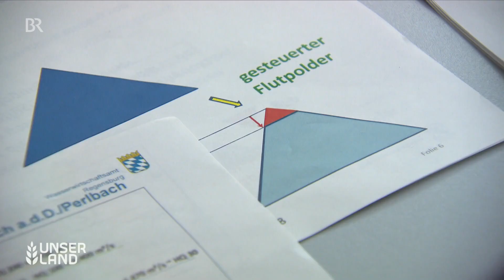Flutpolder bei Regensburg: Widerstand der Landwirte wächst | Unser Land | BR Fernsehen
Zum Schutz vor Hochwasser sollen an den großen Flüssen in Bayern Polder gebaut werden, die man im Katastrophenfall fluten kann - so an der Donau. Dagegen wehren sich betroffene Landwirte. Sie bezweifeln den Sinn der Polder und fordern  stattdessen  eine Verbesserung von Dämmen und mobilem Hochwasserschutz.
Autor: Birgit Fürst